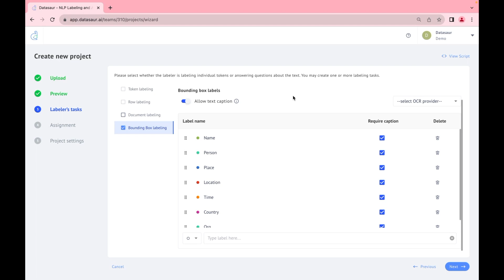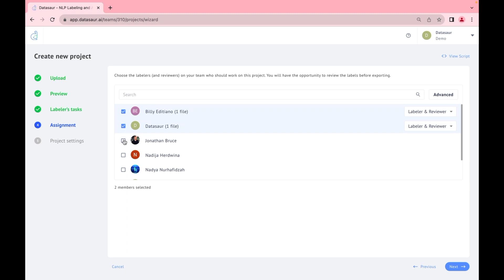Creating a Bounding Box Project